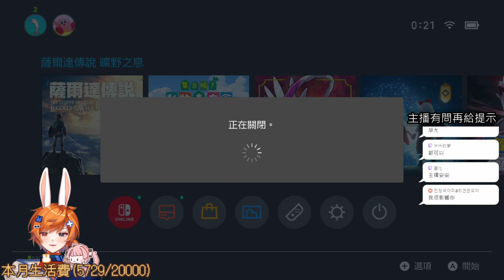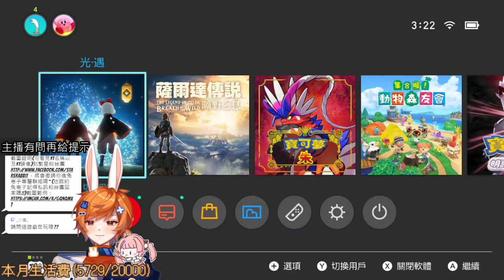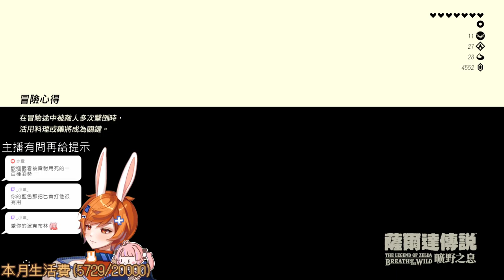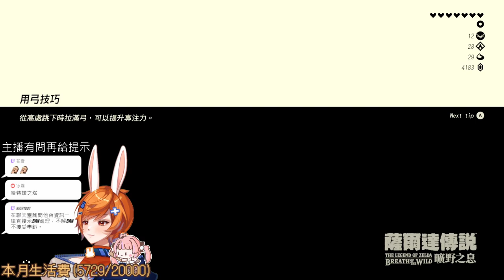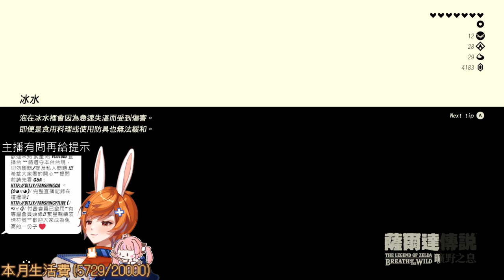【繁星】薩爾達 曠野之息 2023 4 7